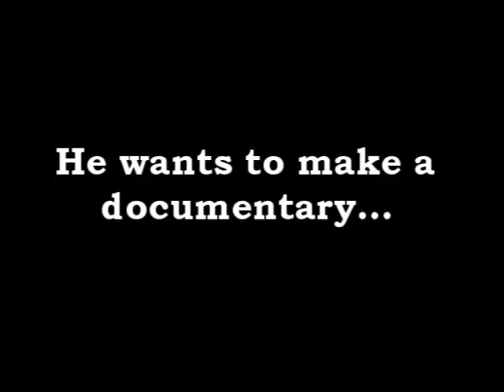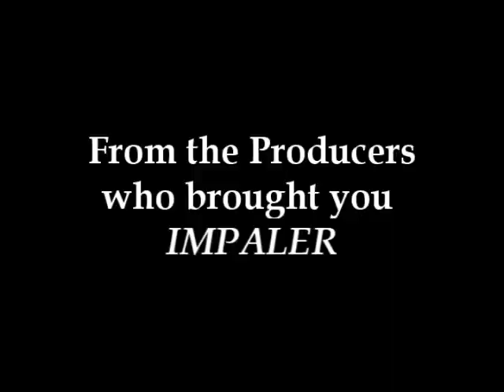Impaled: Painfully Blunt! (documentary movie trailer)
Jonathon 'The Impaler' Sharkey is a Satanic Vampire running for President of the United States. He hopes to ride the media wave from his last race for Governor of Minnesota in '06. There's just one problem: he ferociously desires to remedy the embarrassment of Impaler, the award-winning documentary filmed about his candidacy in the 2006 race.

Eager to once again ignite the media's fire, cement his place in the glorious annals of history and set the record straight, Sharkey sets out to film another documentary that captures his vision - that vision being: "The Best Documentary Ever."

Little does he know that W. Tray White, director and producer of Impaler, is behind this new production and has partnered with Richard Mullenax, Impaled: Painfully Blunt's audacious director, to turn Sharkey's precious documentary into an elaborate prank at his expense.

Watch as Mullenax and his co-conspirators coax Sharkey into jumping through hoop after ridiculous hoop, pushing the "Vampire" to the edge.

How far will Jonathon 'The Impaler' go before someone's head ends up on a stake?

Directed By: Richard Mullenax

Executive Producers: W. Tray White, Brian Dickson, and Richard Mullenax

Cast: Jonathon "The Impaler" Sharkey, Mike Goulis, Nikita Kelly, Jeff Hayward, Scott Nimrod, Jennifer Anderson, and Tim Eads

Camera Operators: Tom Reed and Lee I. McLaughlin